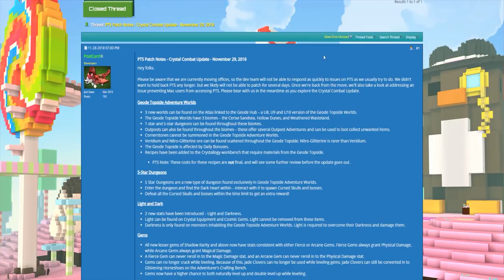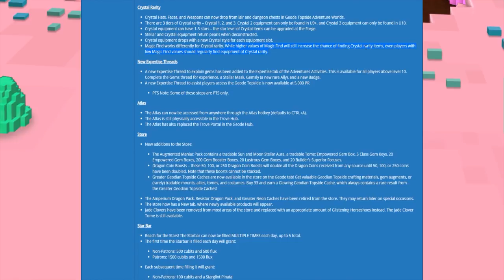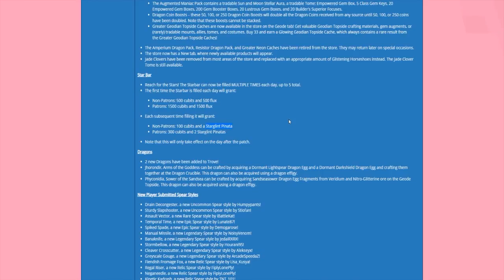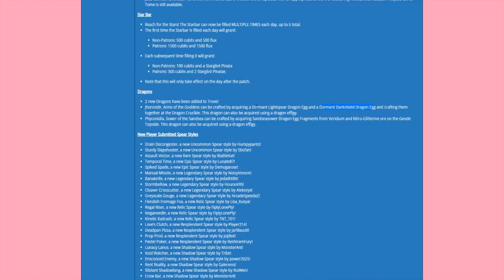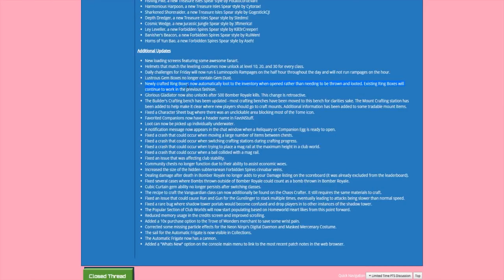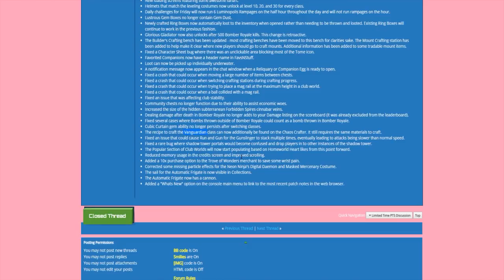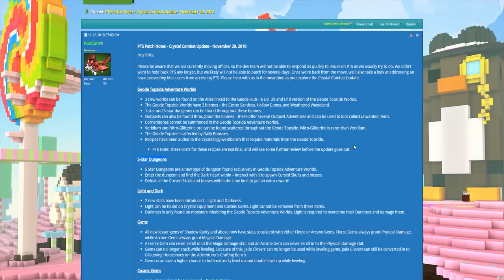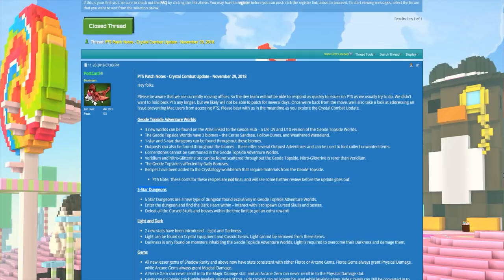TROVE - TUDO SOBRE O UPDATE(PATCH NOTES PTS) - #718 - PTBR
Falando sobre a Patch notes do novo update do Trove que está no servidor de testes ainda